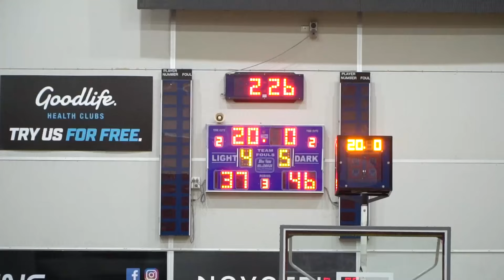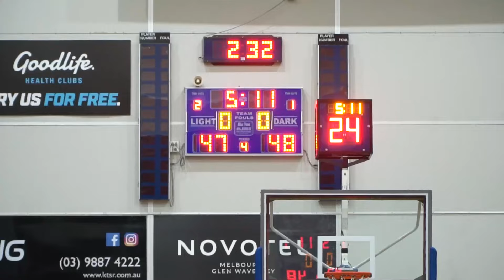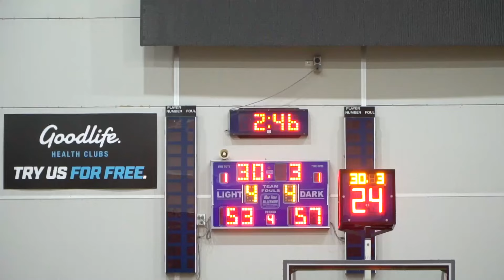Knox Raiders v Sydney Comets - NJC Grand Final U18B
National Junior Classic Grand final Condensed Highlights.
Great game. Great weekend.